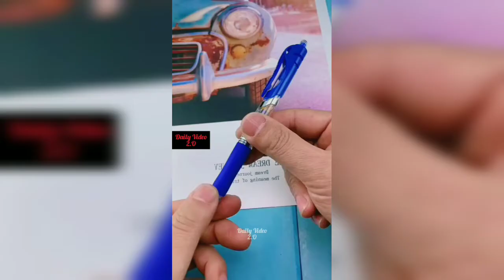Craft An Art ❤ | Nip slip | Nipple slip | Nipslip | Nipple show | Indian nip slip | Nipslips#nipslip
nipple slip
nip slip
nipslip
nipple show
indian nip slip
nip slips
breast
bigo hot
desi nip
indian girl no bra
emma watson nip slip
bigo live
pussy sexy
bigo nip
indian nipple
boobs slip
creating for india
actress nipple
indian nipple slip
nipple visible
actress nipple slip
actress nip slip
bollywood nip slip
boob slip
bollywood nipple
bollywood nipples
indian nipples
actress nipples
indian nipslip
hot nipple
nip slip indian
nipple slips
nippleslip
hot nip slip
indian actress nip slip
desi nipple
desi nip slip
nipple
bigo nip slip
nip show
sofia ansari nipple
indian actress nipple slip
nipple slip
actress nipple show
nipple slip indian
indian actress nipple
indian nipple show
nip slip bollywood
actress nipslip
nipple visible
nipple show
bollywood actress nipple
hot nipple slip
nip slip actress
bollywood nipple slip
actress nip
hot nipples
bollywood nipslip
boobs visible
bigo live nip slip
bigo nipslip
desi nipples
hot nipple show
no bra nip slip
sofia ansari nip slip
actress boobs slip
bollywood nip
indian girl nip slip
desi nipslip
nipple indian
sofia ansari nipples
live nip slip
actress nipples slip
boobs nipple
desi nipple slip
hot nips
slip nipple
girl nipple
nipslip indian
camila cabello nip slip
indian actress nipples
nipple showing
nip slip shorts
nipple challenge
bollywood nipple show
indian actress nipslip
instagram nip slip
nipple bollywood
downblouse nipple
bollywood actress nip slip
bollywood actress nipple show
bollywood actress nipple slip
bollywood actress nipples
breast slip
nipple slip video
big boobs nip slip
indian actress nipple show
bigo nips
bhabhi nipple
actress nipple visible
nips slip
sexy nipple
pussy slip
nip visible
nipple slip actress
hot nip
hot nipslip
nip slip live
no bra indian
hot nip slips
nip oops
nip slip video
show nipple
showing nipples
bigo nip
indian nip
nip slip hot
periscope nip slip
indian nipple visible
nipples out
pinay nipslip
live nipslip
pinay nip slip
bigo nipple
braless indian
ligo challenge
nipple hot
nipple oops
ankita dave nipples
desi nipple show
downblouse
indian boobs slip
indian girl nipple slip
nip slip india
nipple slip bollywood
ankita dave nipple
nipple slip india
wwe nip slip
bhabhi nip slip
boobs nip
b o o b s
ForFun Channel
Most famous people
Alina family vlogs
King Queen
Fab Mania
vlog
Pakistani reaction
Navneet Rana
S Das official
Washing clothes
Desi vlog house cleaning
Floor cleaning vlog new
tamil nipple slip
live nipple slip
nipples indian
nips slips
boobs nipple slip
indian nipple slip
nipple actress
downblouse nips

👉This is not age-restricted video. Anyone can watch this video

Note 1 :  Hello guys, I'm using some useless tags because I'm not getting view without these keywords. So please don't think I upload dirty and sexual content. I always upload neat and clean video that everyone can watch video with family. I will keep maintain your belief.

Note 3 : This video is fully edited by me. This is not copy paste video. All filters and effect added by me in this video.